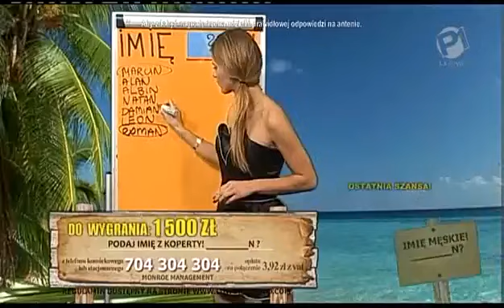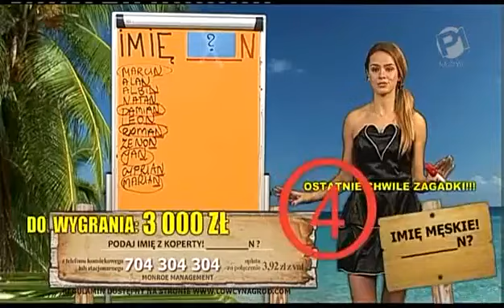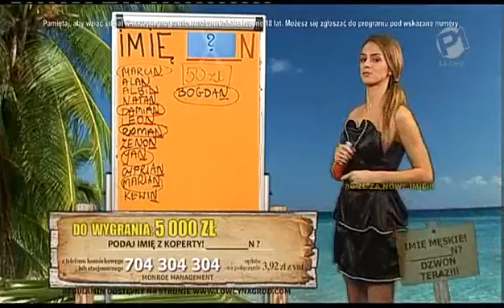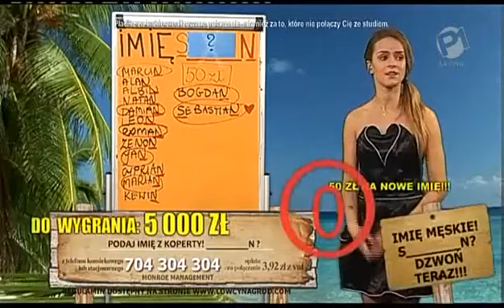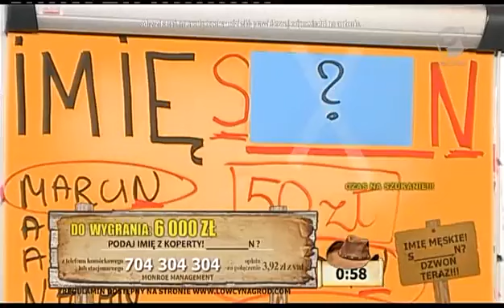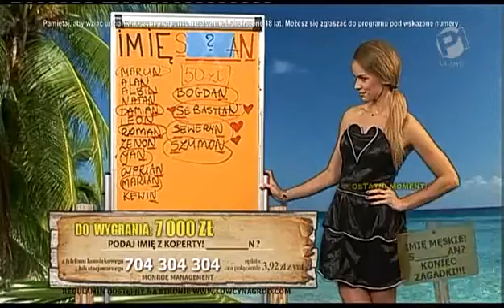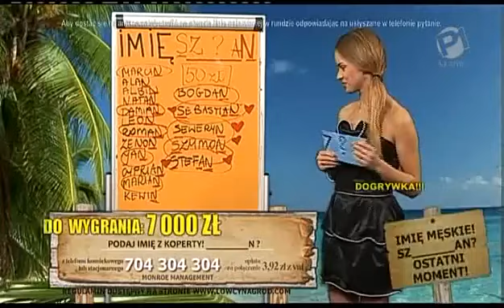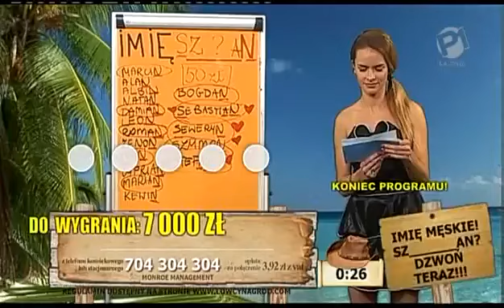Zagadkowa wyspa 08.02.2015 (Polonia1)